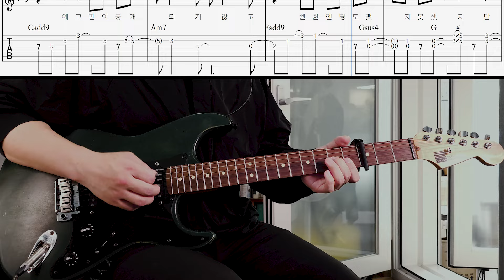부동의 첫사랑 - 10cm [ 일렉기타 입문곡 시리즈 #48 ]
- 곡 신청은 당분간 받지 않습니다.
- 다음 업로드 예정 곡입니다.
050. 가까운 듯 먼 그대여 - 카더가든
052. Antifreeze - 검정치마
054. Back In Time - 너드커넥션
055. Loveholic - 러브홀릭
056. 오르트구름 - 윤하

※ 공지사항
- 영상 뒷부분은 제 기타소리를 지웠으니 연습할 때 사용하세요 :)
- 악보나 영상에 건의사항 있으시면 얼마든지 의견 주세요.
- 난이도 ★★까지 첫 곡으로 할만합니다.
- 영상 아래 더보기 누르시면 설명 있으니 확인하세요.

※ 총평
전반적으로 그렇게 어렵진 않은데 까다로운 부분이 있습니다.
3프렛에 카포를 끼고 연주합니다.

※ 이펙터
픽업 - SSS
컴프 - 중간
부스트 - 강하게
드라이브 - TS계열, 약하게
앰프 - 클린 아무거나
트레몰로 - 살짝, 느리게
코러스 - 중간
딜레이 - 중간, 1/4
리버브 - 약하게

1) CLEAN = 컴프(중간) + 앰프(클린 아무거나)
2) MOD = CLEAN (+드라이브) + 트레몰로 + 코러스 + 딜레이
3) SOLO = CLEAN +드라이브 +부스트 +딜레이

※ 팁
1A)
원곡은 어쿠스틱이지만 일렉으로 연주했습니다.
드럼 연주의 킥, 스네어, 하이햇 조합처럼
줄의 높낮이를 신경써서 쳐주면 훨씬 좋습니다.
중간중간 해머링 잘 신경써주세요

1B, 2B)
모듈레이션 걸고 아르페지오하는 느린 노래의 전형적인 패턴입니다.
줄들끼리 충돌하며 생기는 화음을 잘 내주세요

1C, 2C)
앞선 B와 비슷한 연주인데,
이런 경우 톤을 조금 다르게 해서 지루하지 않도록 해야 합니다.
영상에선 드라이브를 걸었는데 픽업을 변경해도 좋습니다.

Interlude)
부스트 켜고 짧은 솔로를 합니다.
꾸밈음들은 짧게 잘 처리해줘야 깔끔하구요,
카포를 낀 상태에서 벤딩 비브라토는 튜닝이 틀어질 수 있으니
최소한으로 들릴 정도만 해줘야 합니다.

2A)
팜뮤트가 섞인 스트로크인데, 김광석 노래에서도 자주 쓰는 테크닉입니다.
다운 스트로크에서 팜뮤트를 걸어주고 바로 떼면 됩니다.
쉼표에서 실수로 다운을 쳐버려도 괜찮습니다.
여기가 가장 까다롭습니다.

D)
또 한번 짧은 솔로입니다.
마찬가지로 비브라토는 최소한으로 해주시고
마지막 슬라이드에서 미리 위치를 눈으로 보고 가세요

3C)
스트로크에서 아르페지오로 넘어갑니다.
1C 2C와 다르게 하기 위해 톤을 바꾸면서 픽업도 리어로 바꿨습니다.

Outro)
다시 짧은 솔로입니다.
이제 튜닝이 조금 틀어져도 괜찮으니 과감하게 벤딩해주시면 됩니다.

1A 00:00
1B 00:37
1C 00:55
Interlude 01:33
2A 01:52
2B 02:12
2C 02:30
D 03:06
3C 03:25
Outro 04:05
*1A 04:23
*1B 05:01
*1C 05:19
*Interlude 05:56
*2A 06:17
*2B 06:35
*2C 06:53
*D 07:30
*3C 07:47
*Outro 08:28